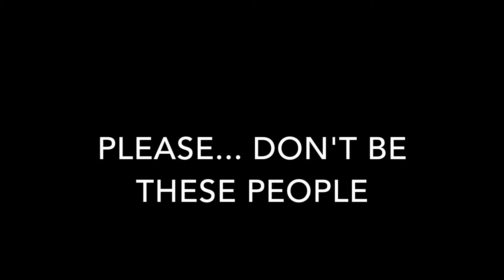6 Relatable Things You See at Car Meets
Take a look at some of the 6 biggest sterotypes you find at a car meet. Please enjoy them and all their failing glory. This footage was all collected from the DuPont Cars and Coffee in Tampa.